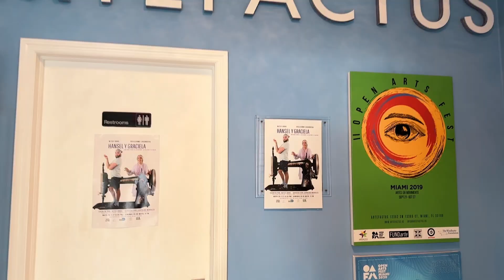Hansel & Graciela Spot 2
Client: Troop of Actor
Camera & Editing: Salgado Studios